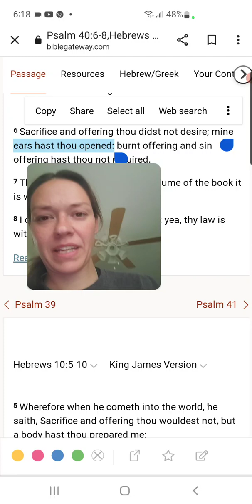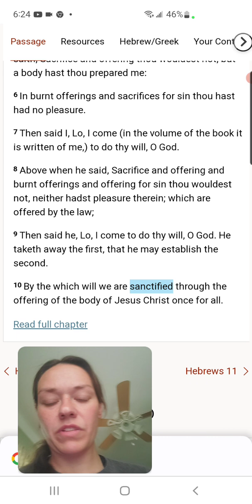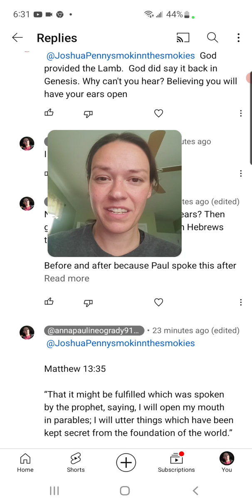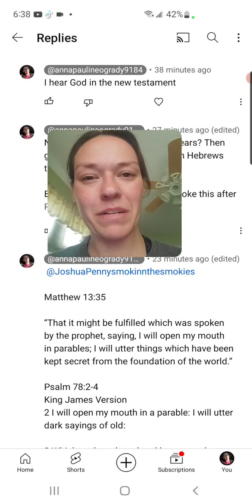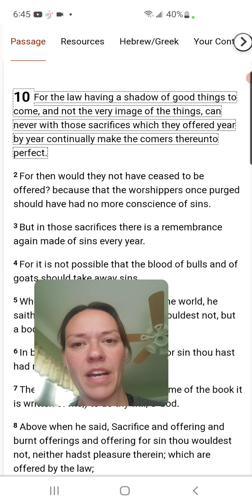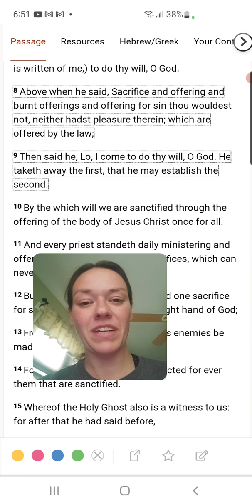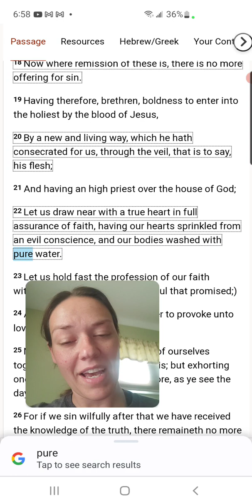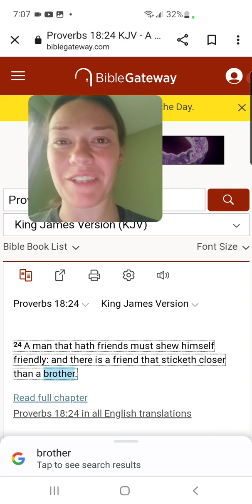Israel your hidden manna 😃 Our Father has replaced animal sacrifices with a body prepared 🍞of LIFE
John 5:39

“Search the scriptures; for in them ye think ye have eternal life: and they are they which testify of me.”

2 Timothy 2:15

15 Study to shew thyself approved unto God, a workman that needeth not to be ashamed, rightly dividing the word of truth.

Revelation 2:16-17
16 Repent; or else I will come unto thee quickly, and will fight against them with the sword of my mouth.

17 He that hath an ear, let him hear what the Spirit saith unto the churches; To him that overcometh will I give to eat of the hidden manna, and will give him a white stone, and in the stone a new name written, which no man knoweth saving he that receiveth it.